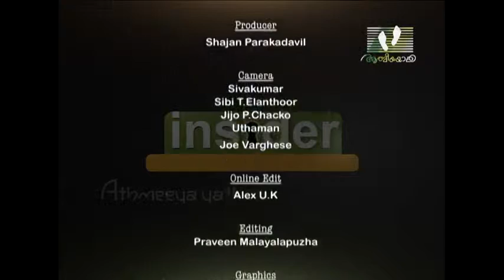INSIDER │Episode 71 | Part 2 │Benyamin | Athmeeyayathra TV